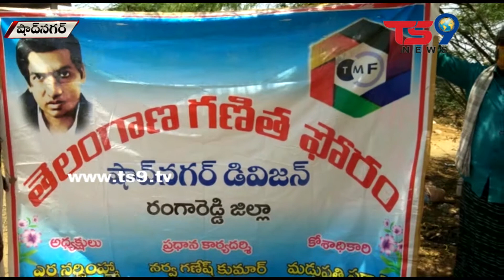షాద్ నగర్ లోని 9వ వార్డులో పేదలకు నిత్యవస సరుకులు పంపిణీ చేసిన గణిత ఫోరమ్ కమిటీ సభ్యులు TS9 NEWS